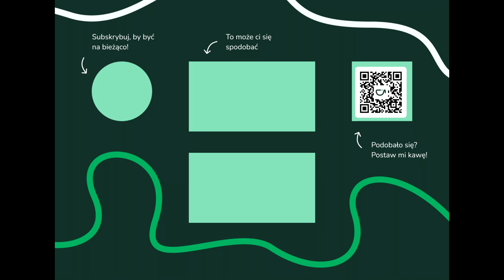Opowieść Senseia Ishikawy 🏹 - Let's Play | Ghost of Tsushima [#5]